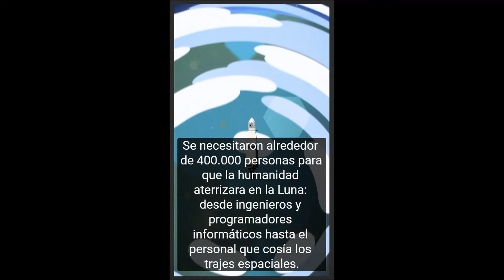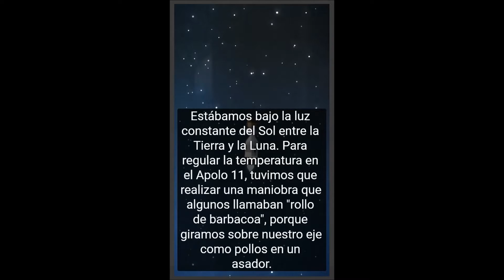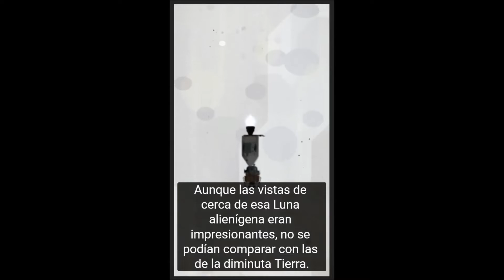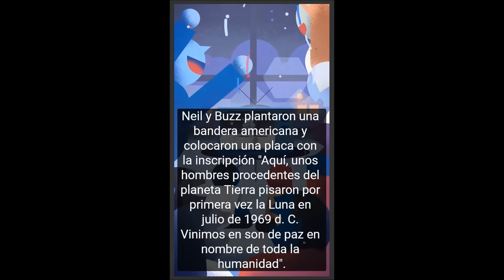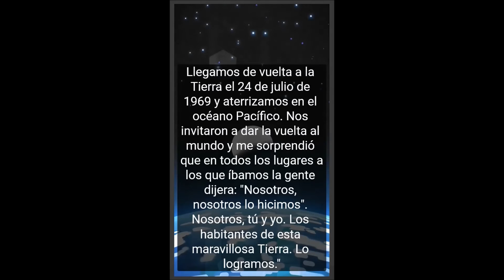50 años del Apollo11 en la Luna!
Video tomado de la página principal de GOOGLE con motivo del 50 aniversario de la llegada del hombre a la Luna.
Como sabemos fue el Apollo 11 con Neil Armstrong, Buzz Aldrin y Michael Collins, el 20 de julio de 1969.

Copyright: Google Inc.
Chekolynn.